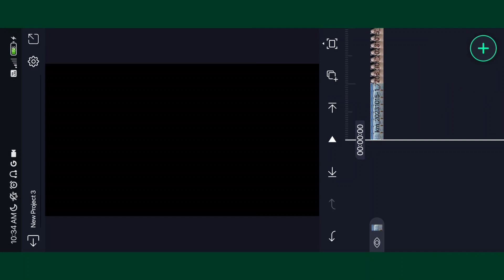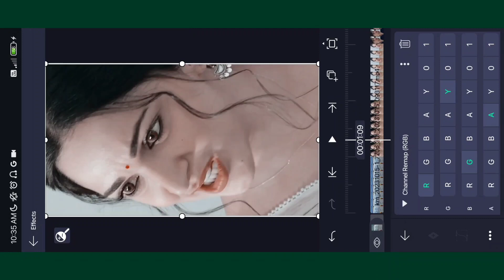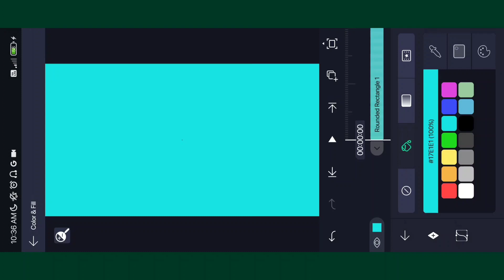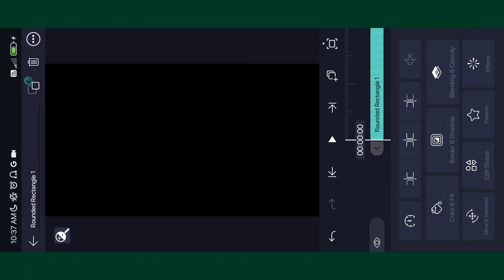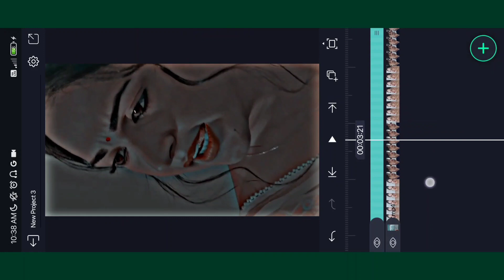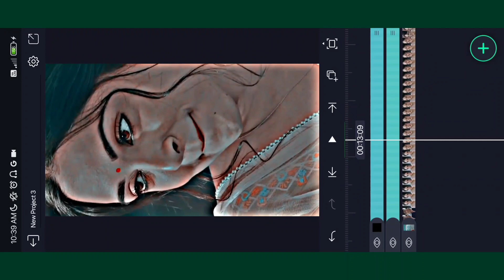Alight motion brown effect HDR cc video editing | Alight motion se video kaise banaye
How to make cheap youtube setup

Tags.